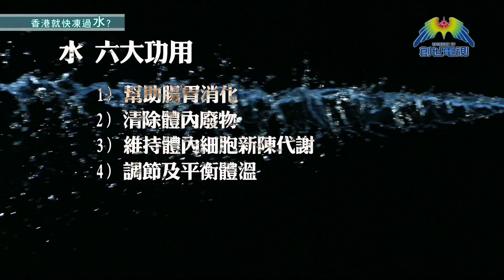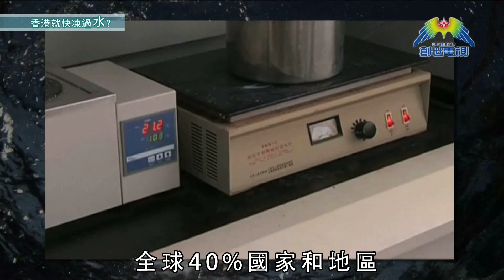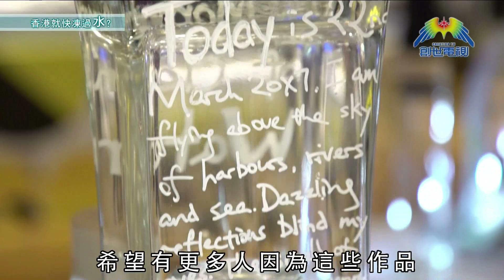第346集 愛地球觀察站 - 香港就快凍過水？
近年，經常有人說廣東話有一種叫「水文化」。
喜歡一些東西會稱為「啱心水」、與人聊天會說成「吹水」，另外還有「補水」、「凍過水」、和「半桶水」等。
不過有人說，原來香港人並不是這麼愛惜水！

《愛地球觀察站》- 香港就黎凍過水？

*重溫每集精彩內容，歡瀏覽《愛地球觀察站》網頁﹕